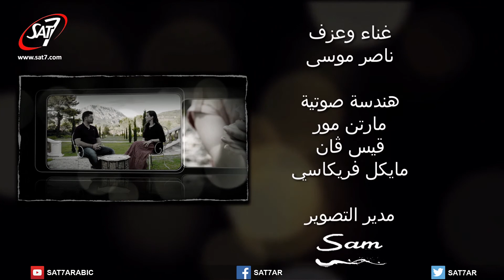وعود ربي (١) - الحلقة ١٣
Rainbow of Promise S01
This program is a North African talk show